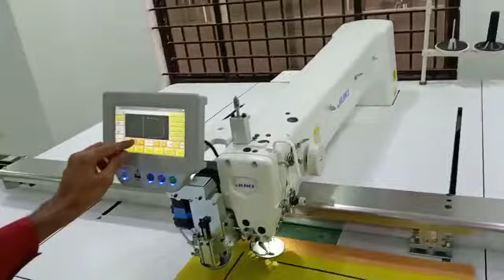JACK PS-800 FOR BAG-PACK APPLICATION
BALAJI SEWING MACHINE PVT LTD